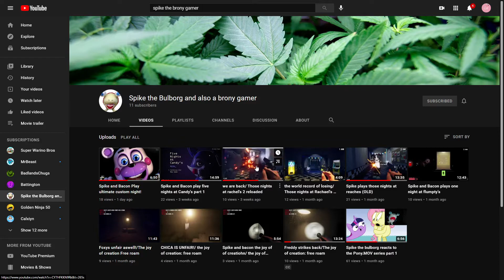SpikeTheBronygamer aand why I support him